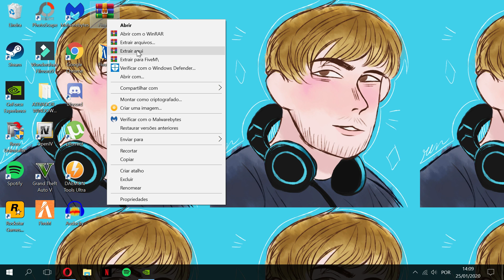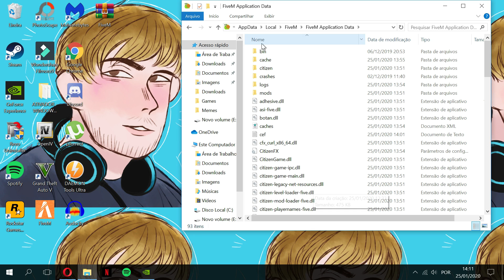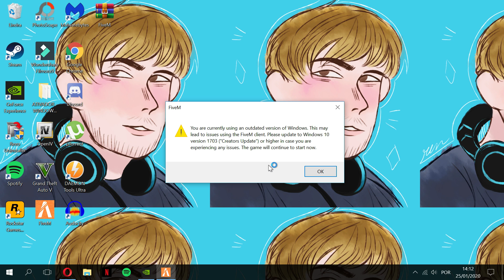GTA V: RESOLVENDO ERRO DE INSTALAÇÃO DO FIVEM! INSTALAÇÃO MANUAL!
Está precisando de dinheiro no GTA V Online? Quer um Mod Menu, com segurança, atualizações frequentes e um preço justo?
Entre em contato comigo em qualquer rede social e conheça o Disturbed!